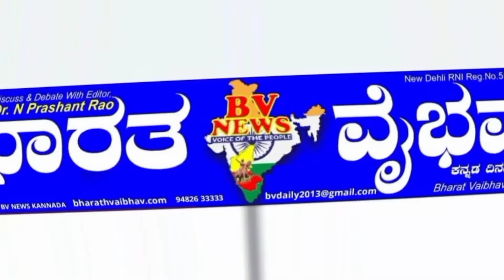Veerapur |ವೀರಾಪುರ ಗ್ರಾಮದಲ್ಲಿ ಕೆ.ಎಂ.ಎಫ್ ಡೈರಿ ಉದ್ಘಾಟನೆ